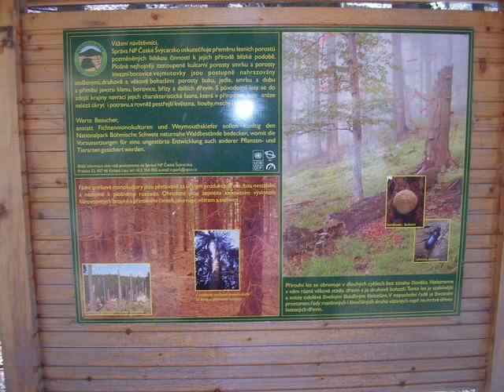Pravcicka Brama - Czeska Szwajcaria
Pravcicka Brama to unikalny zabytek przyrody. Znajduje się w północnych Czechach w malowniczej krainie zwanej Czeską Szwajcarią i stanowi jej główną atrakcję. Ta formacja skalna ma imponujące wymiary: rozpiętość łuku u podstawy 26,5 m wysokość otworu – 16 m, szerokość – 7m, minimalna grubość – 3 m, szczytowa płyta bramy leży na wys. 21 m od podstawy. Pravcicka Brama jest największą taką skalną bramą w Europie.
Do Pravcickiej Bramy prowadzi szlak od turystycznej miejscowości Hřensko, w której można napotkać co krok restauracje, hotele, oraz sklepy z pamiątkami. Tuż pod Bramą jest stara restauracja z tarasem zewnętrznym. Powyżej Bramy jest tzw. „vyhlidka” czyli punkt widokowy, z którego możemy podziwiać niesamowite widoki na Bramę i całą Czeską Szwajcarię. Zwłaszcza przy pięknej pogodzie wrażenia są niezapomniane.